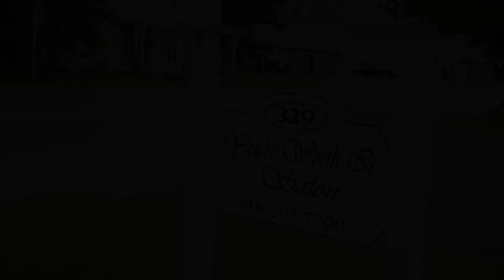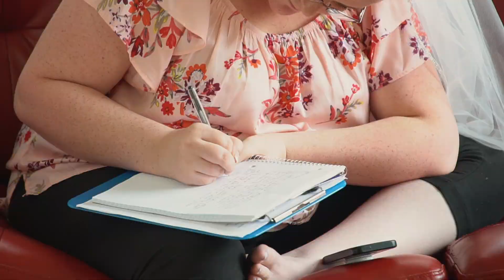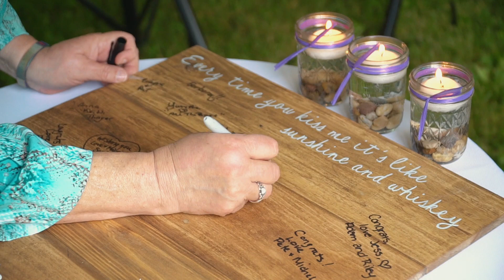Nicole and Mark's Wedding Highlight Video